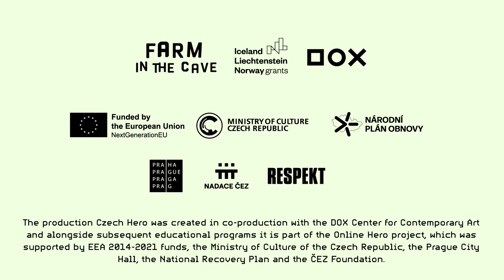Czech Hero | Official Trailer | English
At a time, when people once again build trenches and divide themselves into opposing camps, our heroes become those who deliberately cross the boundary at the cost of their own comfort or safety. This includes the journalist Ivana Svobodová who talks to people living in the peripheries to understand the impact politics and misinformation have on their lives. “It's such a muddled world. You have to have a firsthand experience of these people, we can’t just tell each other that they’re walking misinformation and write it down or philosophize about it.''

Ivana Svobodová also covered the infamous case of “the first Czech terrorist” – a pensioner who fell prey to a manipulative campaign of a local populist but accidentally became the first person in Czechia to be charged with terrorism. He believed he could save his country from the supposed threat of an immigrant invasion by derailing two trains and trying to mask it as a Muslim terrorist attack.

The production Czech Hero is loosely inspired by the experiences of Ivana Svobodová and the case of the first Czech terrorist. The show brings seemingly incompatible sides together to create absurd scenarios that expose what we are all willing to do when fighting for the world we believe in.

The international theatre ensemble Farm in the Cave once again employs its distinctive uncompromising physical language to render a difficult global phenomenon with satirical ease, forceful movement, and live music.

More concrete than dance, yet more abstract than classical drama.
Dedicated to everyone who still cares.